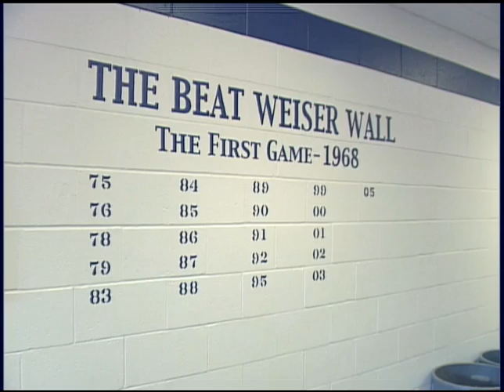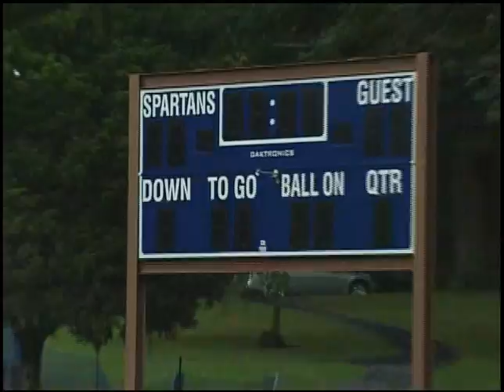Wyo Field House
A walk through of the field house for a local high school.